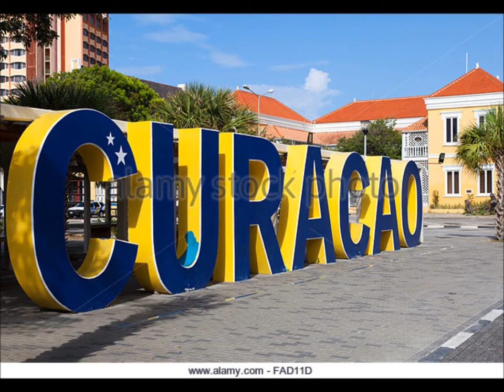The Colors Of Curacao